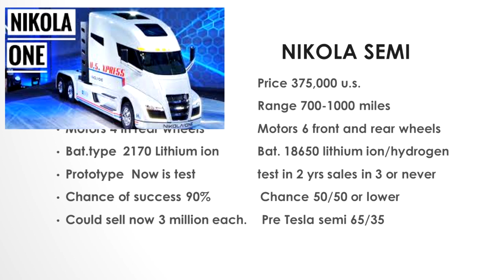Nikola trucks says Tesla Semi impossible. No way range cost. fraud 2. tsla to 3000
Nikola trucks says Tesla semi impossible and fraudulent.  No way on 500 mile range and 180,000 cost of long range truck.  Fraud and impossible were also used despite the truck being show at work in LA in multiple copies.  We have new information on truck weight and combined with a review of more data, this is a worthwhile look at the state of trucking in the electric world.  With Nikola stuck buying only older 18650 batteries, their market potential has gone from huge to almost non existant.

Tesla                  vs.              Nikola
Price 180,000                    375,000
Range 500 miles              700 to 1100 miles
Avail  test now 2019        No prototypes 2 to three years
motors 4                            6 motors all tactor wheels
chance success 90%       60/40 before tesla 40/60 now
weight same diesel           unknown no working seen in action
bat. 2170 lithium ion only   hydrogen/lithium 18650